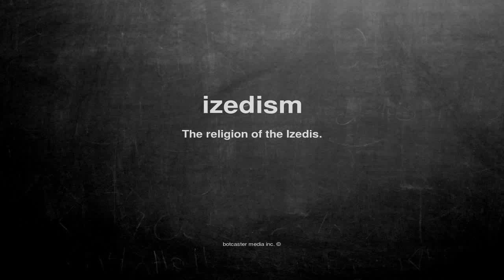What does izedism mean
What does izedism mean in English?